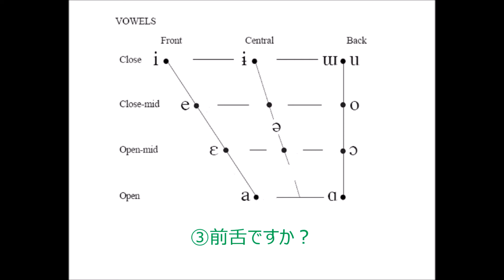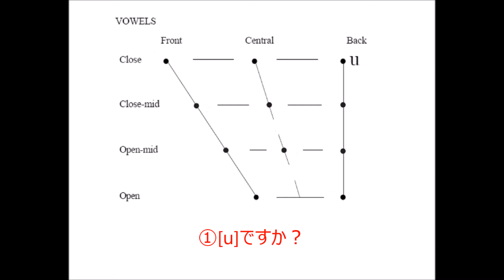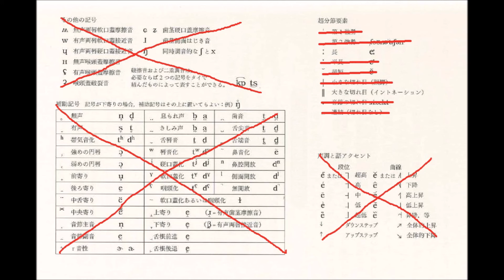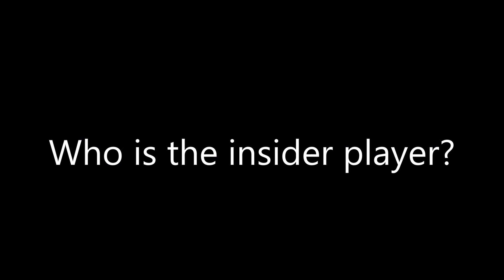commentary: IPA Insider-game #9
A phonetic game called "IPA-Insider"
Who is the insider player?
17 Apr. 2020

4 players and GM

Department of Japanese language
Faculty of Foreign Languages
Daito Bunka University
Tokyo, Japan